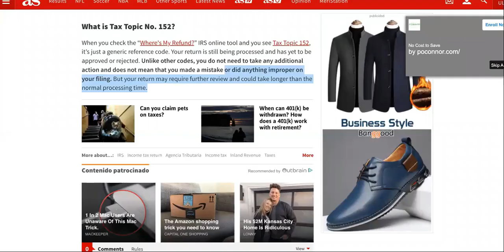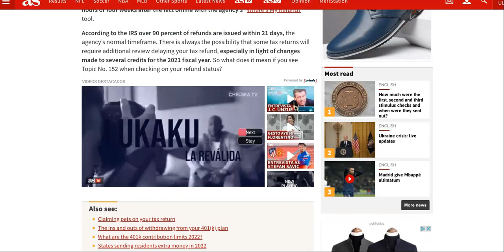Is My 2022 IRS Tax Refund DELAYED By TAX TOPIC 152?